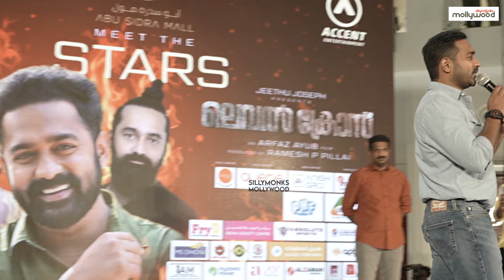ഗൾഫ് നഗരിയെ ആവേശത്തിൽ ആക്കി ആസിഫ് അലി 😲🔥 | Asif Ali | Sharaf U Dheen | Level Cross Movie Event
Here are the Links to Our Other Social Media Platforms

For Movie Updates , Exclusive Interviews Our Sillymonks Malayalam Channel